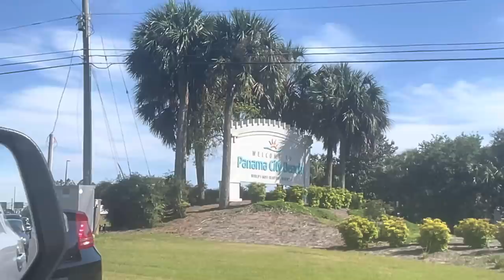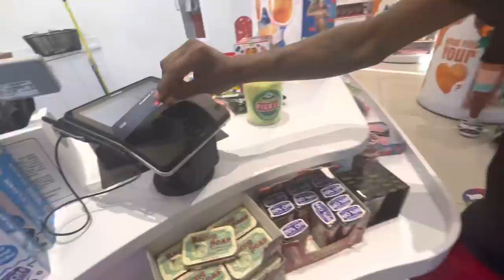Omg! What A Huge Candy Store 😱